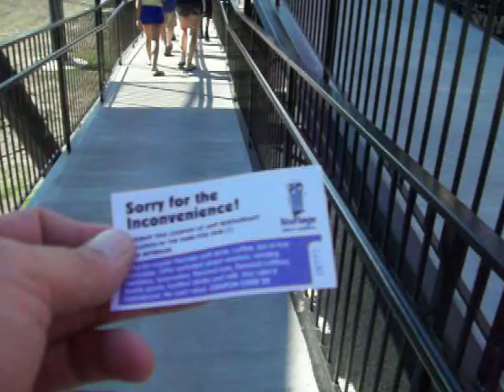Free Soda Ticket X Flight Six Flags Great America Trip 7 6-9-12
I was expecting not to be compensated for my time stuck on X Flight, but surprisingly riders were given a coupon for a free soda!